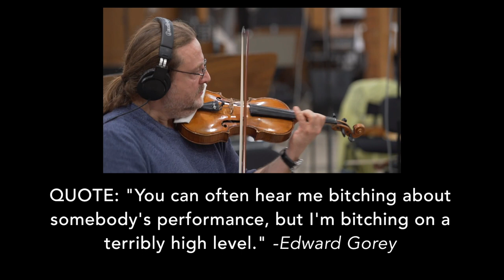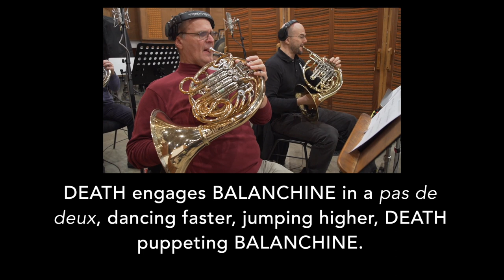Mary Bichner and John J King - "Oh, the OF It All!" [ Mini Ballet with Libretto ]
Libretto text video for "Oh, the OF It All!", a mini ballet by librettist John J King and composer Mary Bichner. Performed and recorded by the Budapest Scoring Orchestra. Audio mixed and mastered by Peter Moore at Palace of Purpose Studios in Malden, MA, USA. Live video footage and video editing by the Budapest Scoring Orchestra.

”Oh, the OF It All!” is a nine-minute orchestral ballet work celebrating illustrator Edward Gorey’s fondness for the New York City Ballet and its legendary choreographer, George Balanchine. Orchestrated for 2 flutes (flute + flute/piccolo), 2 oboes (oboe + oboe/English horn), 2 clarinets (clarinet + bass clarinet), 2 bassoons (bassoon + bassoon/contrabassoon), 4 horns, 2 trumpets, 3 trombones (2 tenor + 1 bass), tuba, timpani, percussion (snare drum, triangle, gong), piano, celesta, harp, and string orchestra.

For performance inquiries, and/or a hard copy of the libretto and orchestral score, please contact Mary Bichner ( / ) or John J King ( / Thank you!